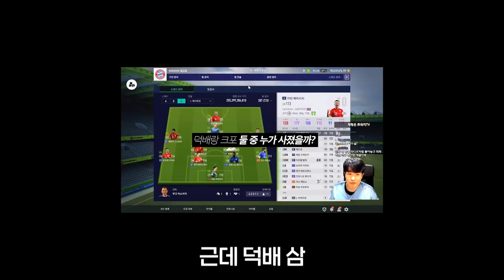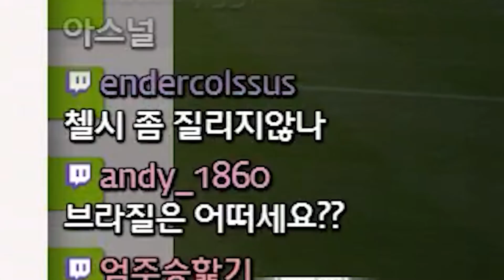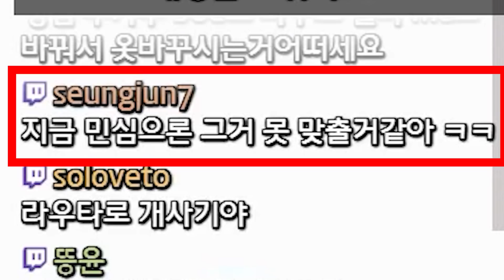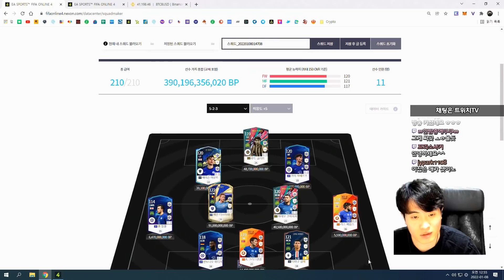피온4 그래 이게 축구지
편집 : 박종원

1.

3.